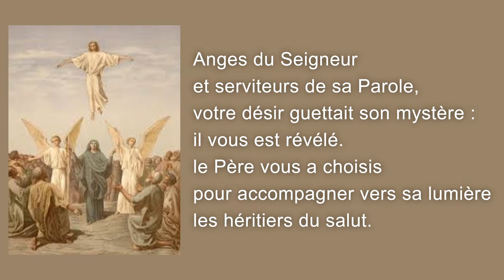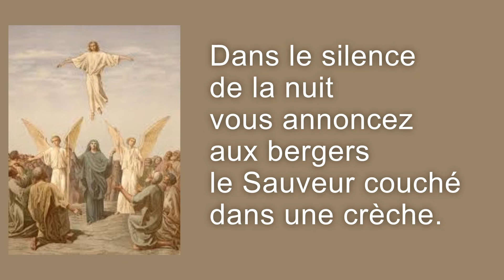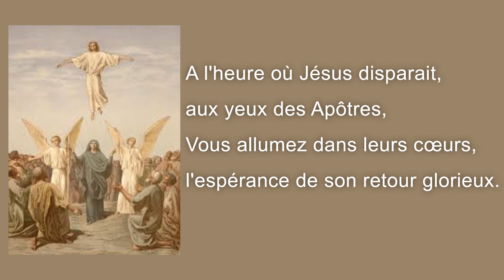Anges du Seigneur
Fête des Saints Anges Michel, Saint Gabriel, et Saint Raphaël
et serviteurs de sa Parole,
votre désir guettait son mystère :
il vous est révélé.
Car le Père vous a choisis
pour accompagner vers sa lumière
les héritiers du salut.

Envoyés de Dieu, conduisez-nous
à la rencontre de son Fils !

Dans le silence de la nuit
vous annonciez aux bergers
le Sauveur couche dans une crèche.

A l'aube de la Pâque nouvelle
vous rendiez témoignage
au Premier-né d'entre les morts.

Quand Jésus remontait vers le Père
vous allumiez dans le coeur des Apôtres
l'espérance de son retour en gloire.